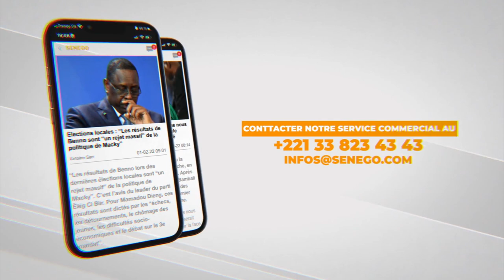FHG fait le diagnostic du nouveau phénomène de "Nicaragua"